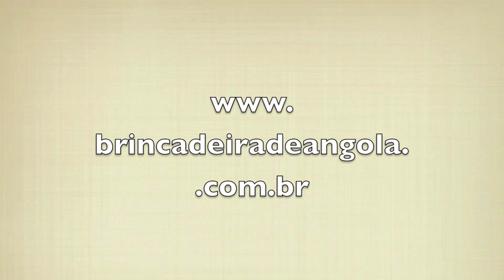Puxada de Rede 4 - vamos chamar o vento - capoeira infantil